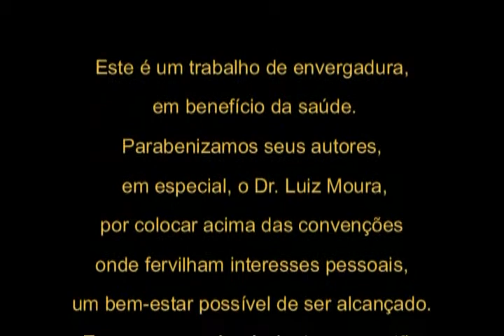AUTOHEMOTERAPIA - O que é?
Conheça a AUTOHEMOTERAPIA, uma técnica simples que consiste na retirada de sangue da veia e aplicação no músculo, da própria pessoa, estimulando a defesa do organismo.
(Nossa homenagem ao Dr. Luis Moura 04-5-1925//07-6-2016).